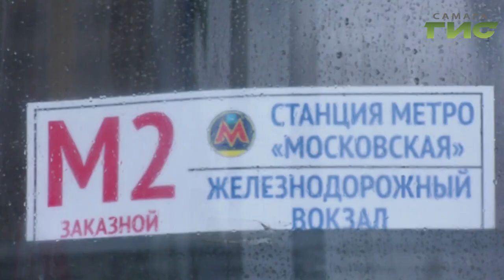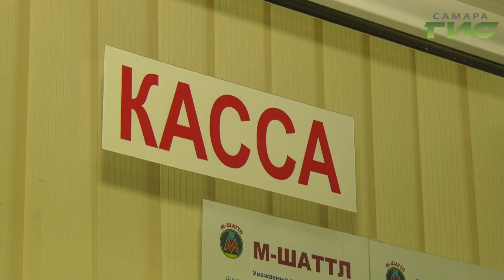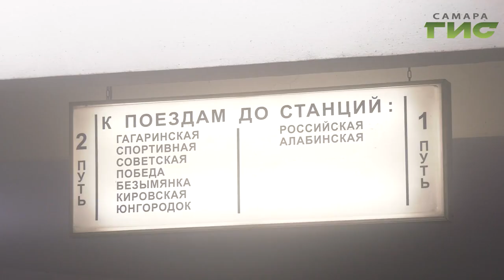Первые итоги работы "М-шаттлов" в Самаре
Сэкономили время и деньги - в Самаре в 2 раза  увеличился пассажиропоток  на так называемых "М-Шаттлах". Они довозят пассажиров  от автобусных остановок до метро. Таким образом можно избежать лишних пересадок, сократить время в пути и деньги в кармане. Насколько новая транспортная система удобна разбиралась Елена Малютина.